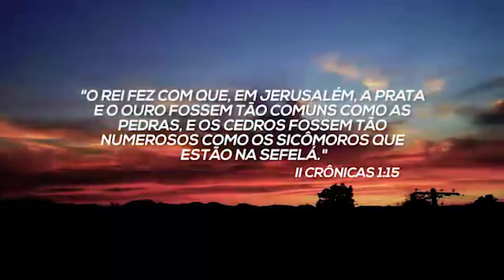Meditação iasd sobre salomão e a sabedoria.